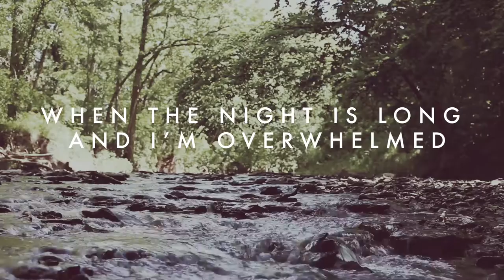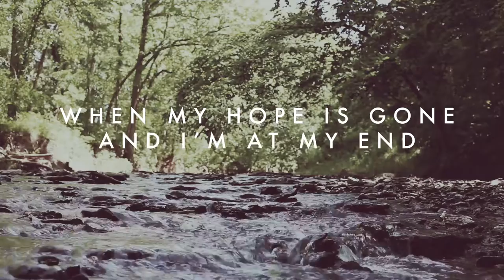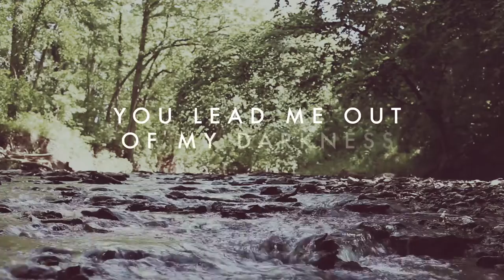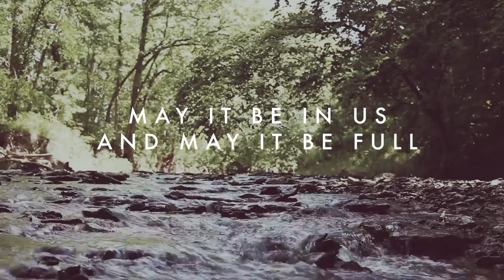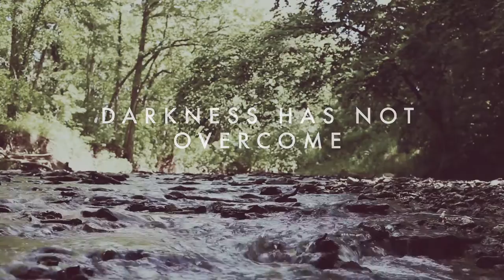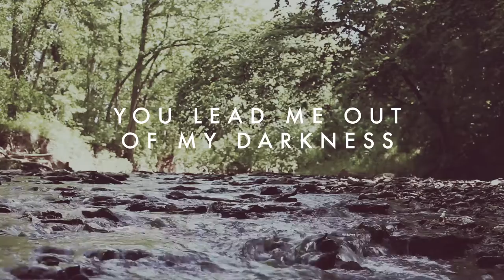Your Light Shines // Aaron & Emily Davis // ImpactKC Worship // Official Lyric Video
Official Lyric Video for Your Light Shines an original song by Aaron & Emily Davis. ImpactKCWorship. ImpactKC is a ministry located in Overland Park, Kansas.